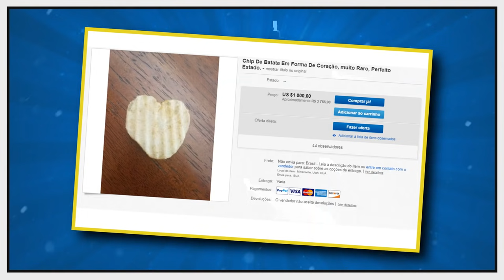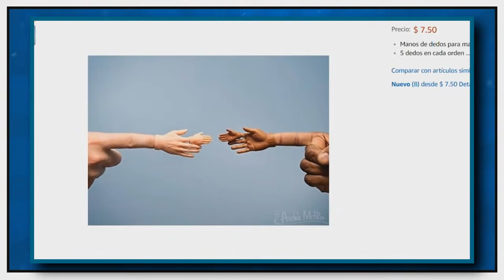Cansada de ser a Barbie Humana decidiu mudar de vida - Veja como está agora...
Você sabia que se achar uma batatinha no formato de coração pode ganhar 3 mil reais? Essa e outras curiosidades você vê por aqui. Conheça hoje os " 07 FATOS CURIOSOS QUE VOCÊ NÃO VAI ACREDITAR PARTE 6".